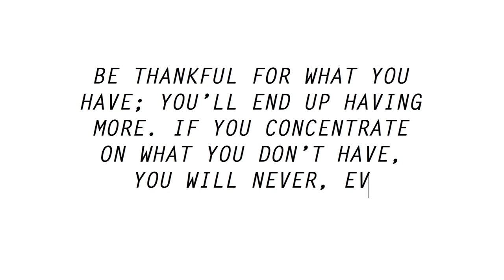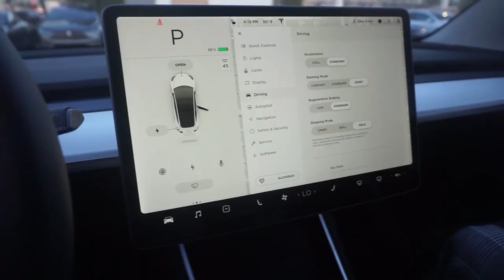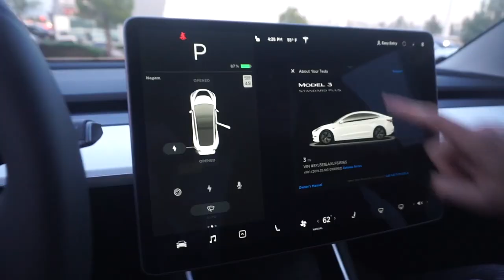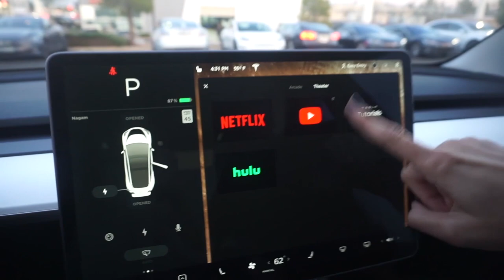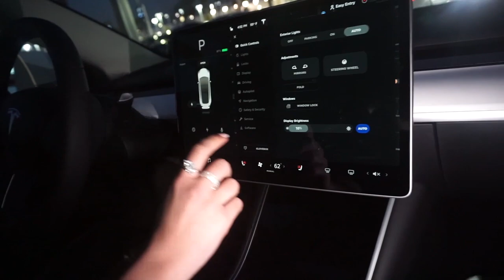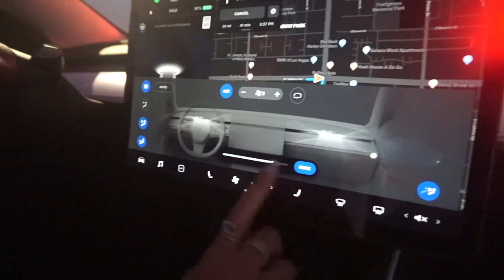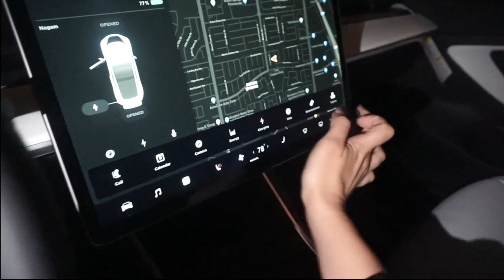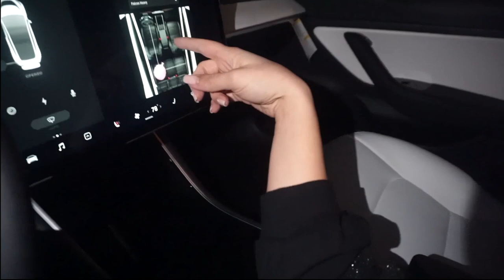I BOUGHT A TESLA!! MODEL 3 2020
Hi my lovess! I did it! I made the switch to a tesla and I am SOO obsessed!! Never will I go back to a regular car again! Do you guys like it? Would you get a tesla?

(Tesla cars have the lowest overall probability of injury according to US government NCAP testing, so every referral helps reduce your friend’s chances of injury or death.)

I N S T A G R A M: nagam_z